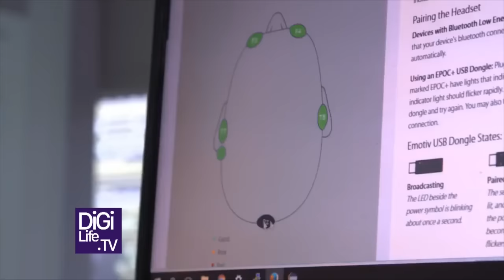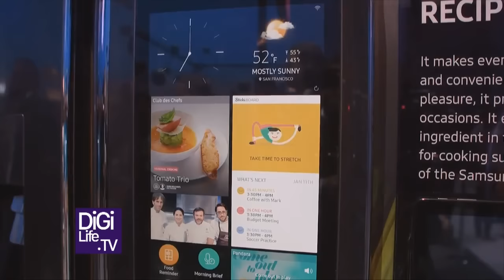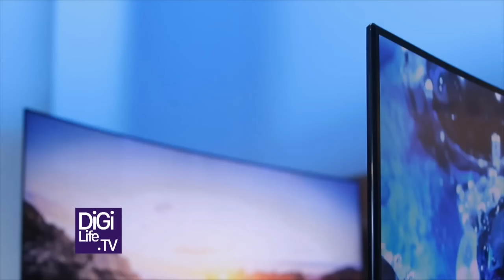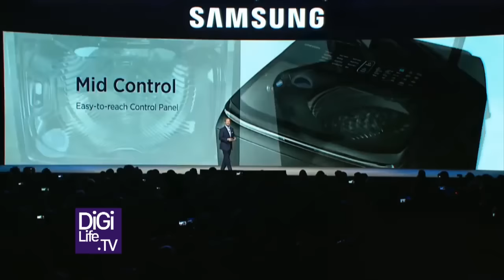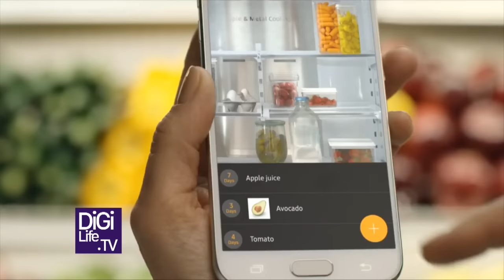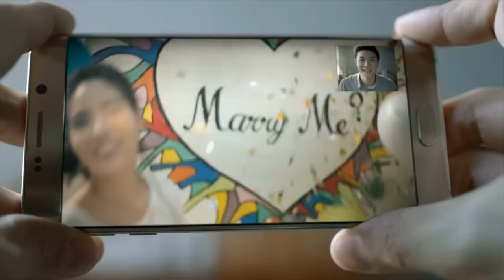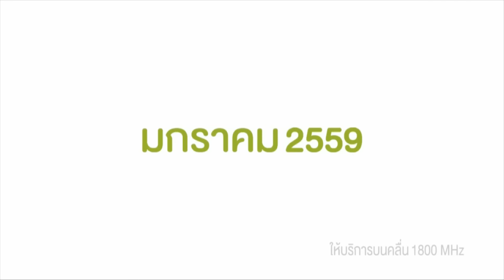DigiLife ตอนที่ 283 (10-Jan-16)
รายการ DigiLife ให้ชีวิติดิจิทัลเป็นเรื่องง่าย ออกอากาศทุกคืนวันเสาร์ เวลาเที่ยงคืนตรง ทางช่อง Nation TV

ดำเนินรายการโดย @spin9 @nuttaputch และ @inkheartt

DigiLife Report ส่งตรงจากงาน CES 2016 นครลาสเวกัส สหรัฐอเมริกา - ซัมซุงขนทัพเปิดตัวผลิตภัณฑ์และเทคโนโลยีใหม่ เปิดเทรนด์ Internet of Things และต่อยอดเทคโนโลยี Mobile ต่อเนื่องในปี 2016 ไปชมกันครับ